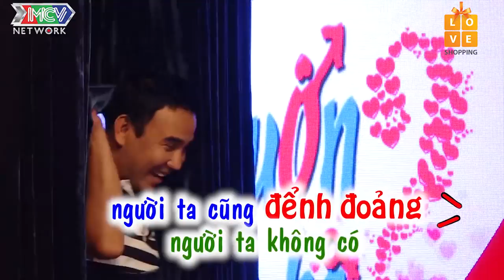SOÁI CA IT vừa đẹp trai hát hay lại giả giọng HỒNG KÔNG cực đỉnh đốn tim hotgirl Buôn Ma Thuột |BMHH